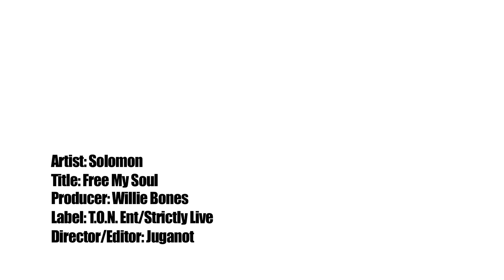SOLOMON - FREE MY SOUL - TEASER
Artist: Solomon
Title: Free My Soul
Producer: Willie Bones
Label: T.O.N./Strictly Live Music
Director/Editor: Juganot